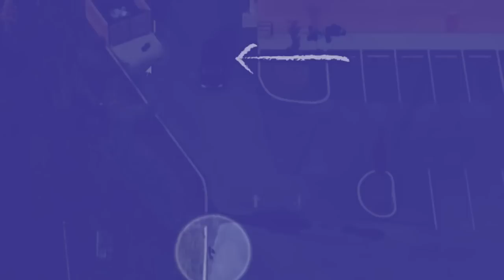da ka drone pynher u lok ban lap iaka lok ba ka ju mlien ban leit thiah shynrang shawei